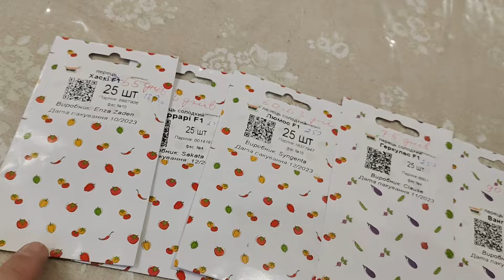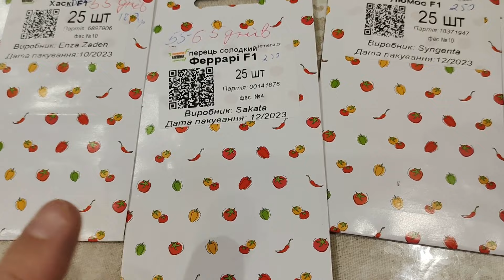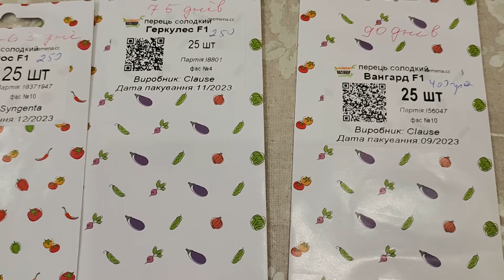Какой перец посадить Когда сеять сладкий перец на рассаду Как сеять перец на рассаду Сельская жизнь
Желаю интересных просмотров на канале сельская жизнь Жми ЕЩЁ